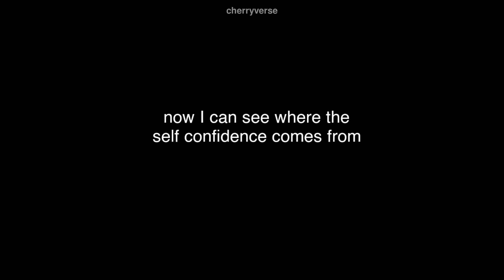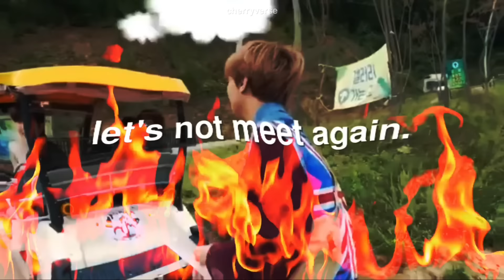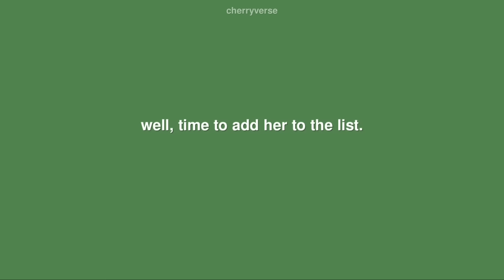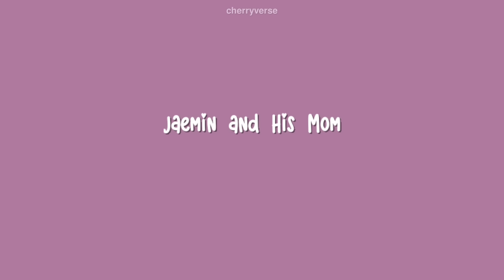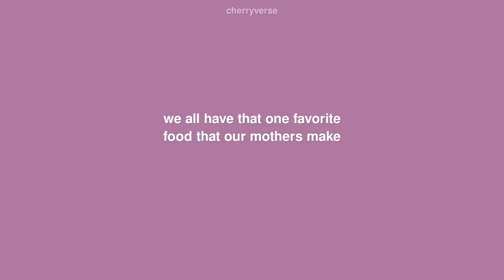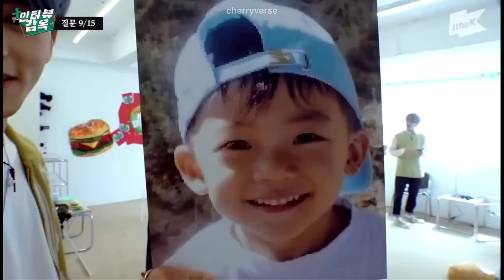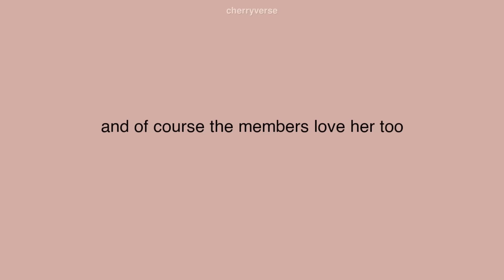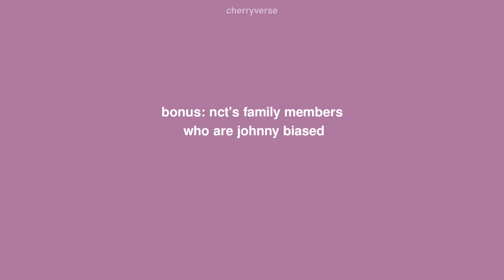nct are a whole bunch of mommy's boys | nct and their family dynamics (part 1)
We know it's hard being a Kpop idol. The pressures of it like body expectations, struggles of keeping relationships private, and I think the hardest of them all is being away from your family. Before they were idols, they were normal people with their mothers and fathers, living together but as they decided to be idols, they had to take sacrifices like leaving them as they move to Korea. But that doesn't mean that they don't talk about their family often, cause that's far from the truth. Cause most of them talk about their families a lot, especially their mothers. As they often joke about their mothers in their videos and lives, we get to see their soft side often when we see them reminisce about their past. In this 2 part series, watch NCT as they talk about their mothers and how they molded them into the people that they are now. 💚

PREVIOUS VIDEOS